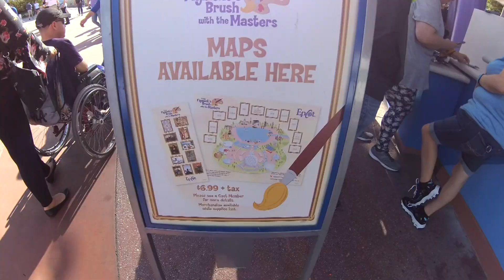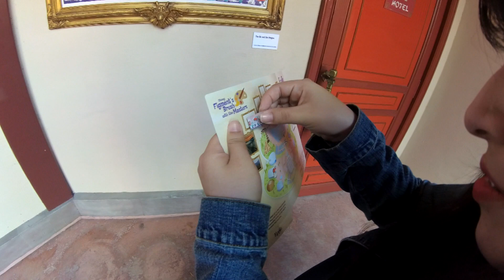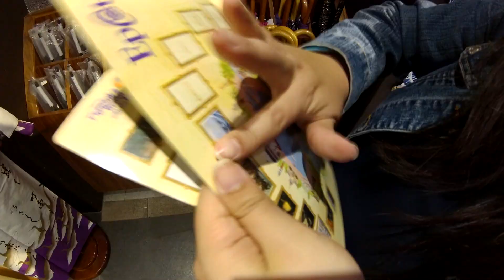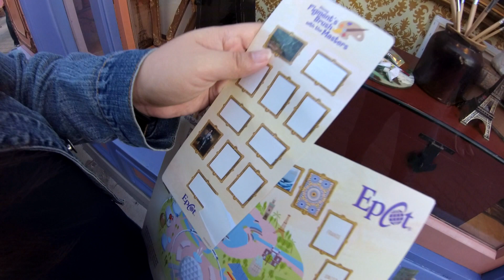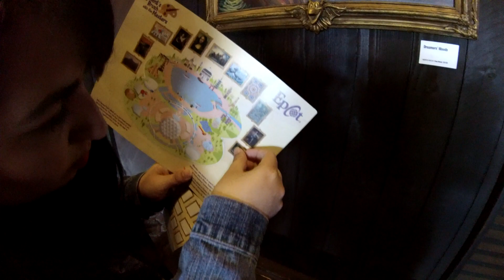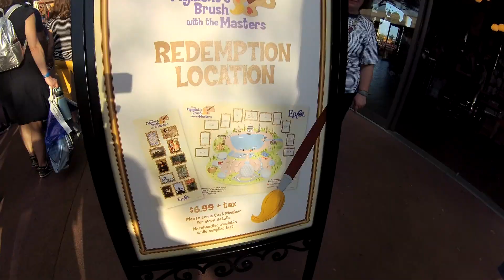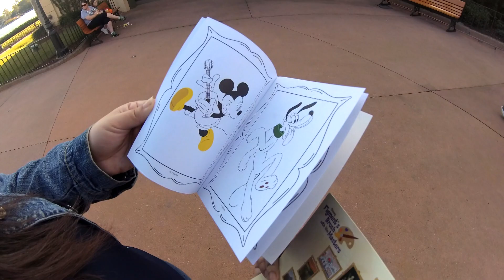Ceci Aventuras #7 - Buscando las pinturas de Figment en Epcot 2019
Holiiiii esta vez nos fuimos a Epcot al Festival of the Arts 2019 y nos aventuramos a buscar las pinturas de Figment por todo el World Showcase para ver que nos daban de premio al final.